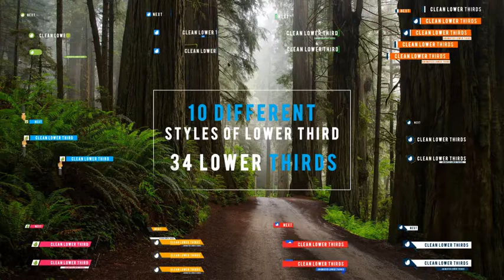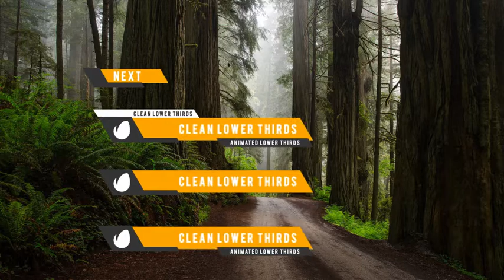Lower Thirds | After Effects template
Last Update: 27 May 16
Created: 27 May 16
After Effects Version: CC 2015, CC 2014, CC, CS6, CS5.5
Universal Expressions: Yes
Resolution: 1920x1080
File Size: 3.86MB
Category: (elements)

Description: Description  Features: No plugins required Extremely fast rendering Easy to change Colors and Duration Full HD resolution (1080p) CS5.5 and higher Pictures and music track are not included Great soundtrack you can find Font is free, link included to template Thank you!...